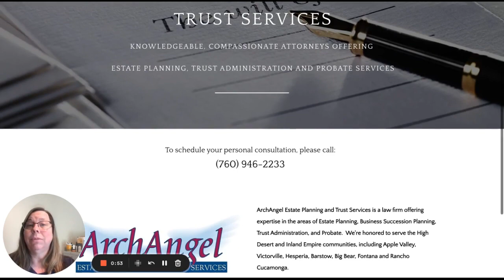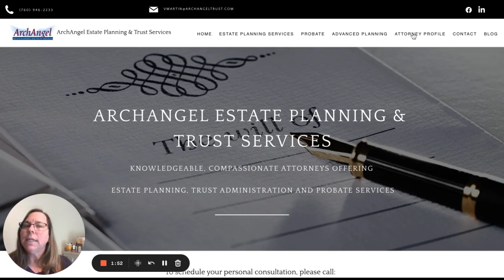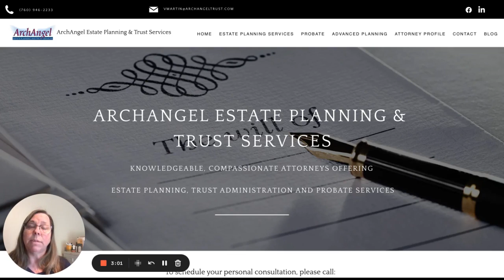Minimalist Home Page with ONE Goal! 🎉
Clear, consistent messaging (and branding) attracts the right clients...and repels wrong-fit ones! This quick (just 3 minutes and 11 seconds!) home page audit shows how having a single purpose for your page makes it easy for visitors to take action.